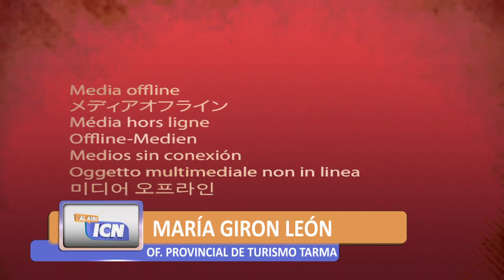INICIA SEMANA SANTA ICN MUNDO TV ¡AL AIRE!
EN CONFERENCIA DE PRENSA AUTORIDADES INVITAN POR SEMANA SANTA A LOS TURÍSTAS A VISITAR, HUANCAYO, TARMA, CONCEPCIÓN, SAN JERÓNIMO DE TUNAN Y LA SELVA CENTRAL. ICN MUNDO TV ¡AL AIRE!